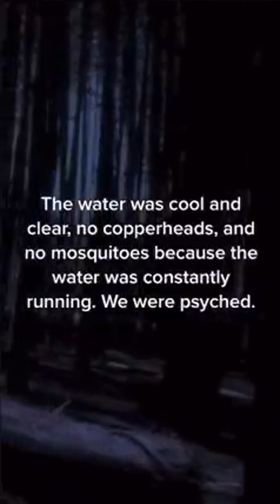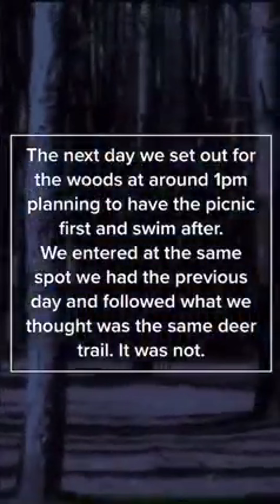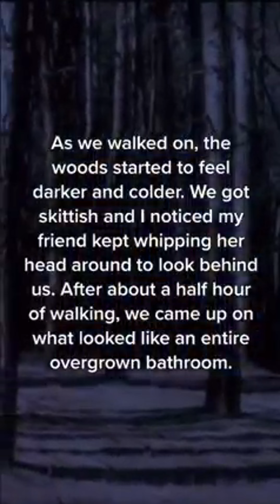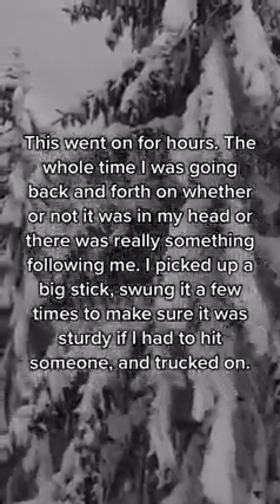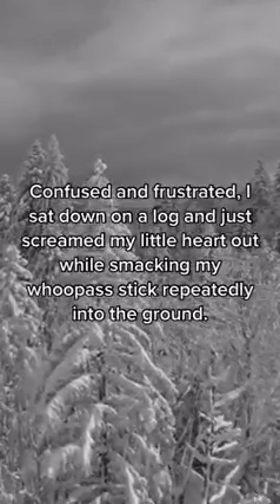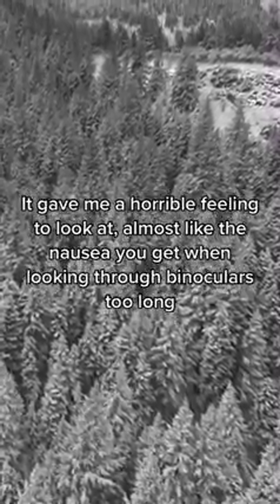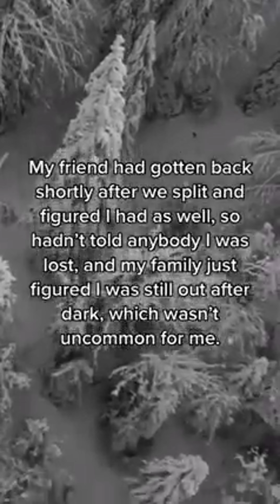Lucky she made it out alive, only to then have the realization that no one was looking for her...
It must have been so scary at that age to go through that. I'm glad she made it home okay.